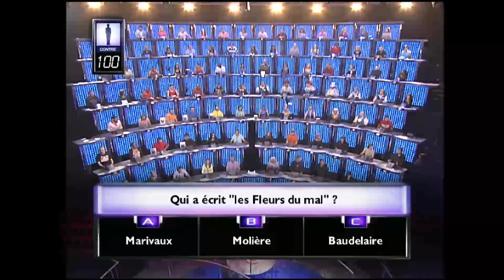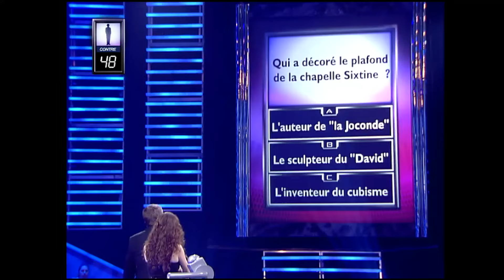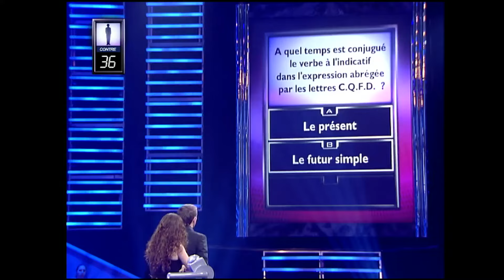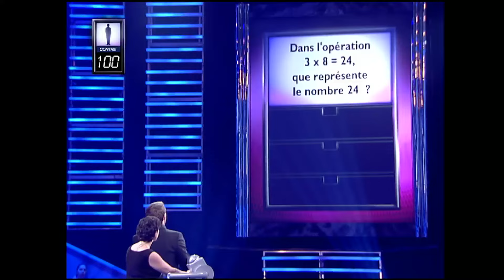1 contre 100 | Caroline | Benjamin Castaldi | Intégral | EM82 | 01 05 2007